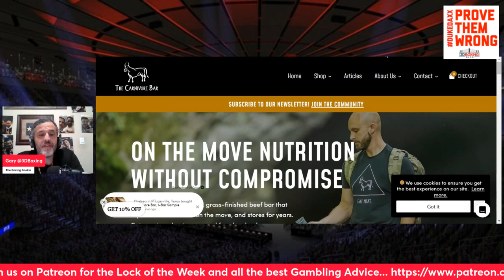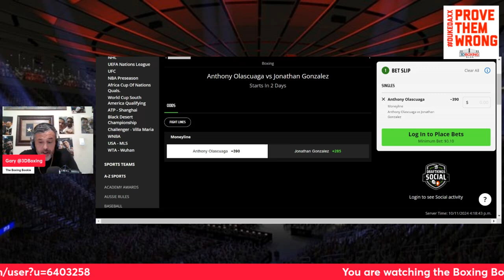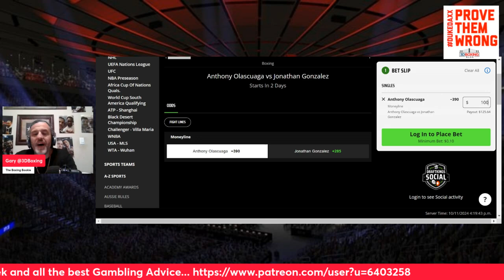MAKE MONEY W/ the Boxing Bookie on Anthony Olascuaga vs Jonathan Gonzalez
BRING DOWN THE HOUSE!! MAKE MONEY W/ the Boxing Bookie on Anthony Olascuaga vs Jonathan Gonzalez